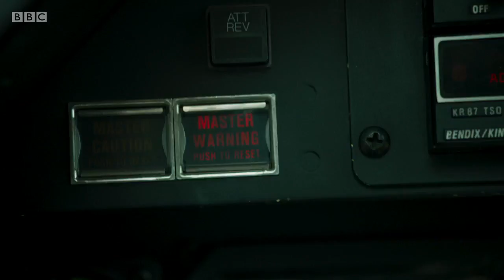CASUALTY | Crack!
I have no idea what I have created but I hope you enjoy :)
Casualty is owned by the BBC